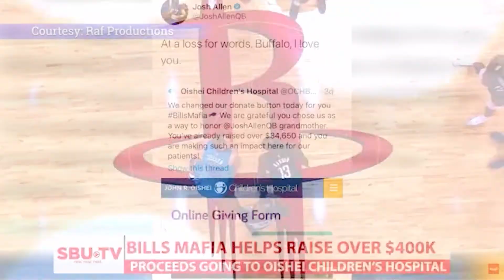SPORTS SHOW 11 13 20